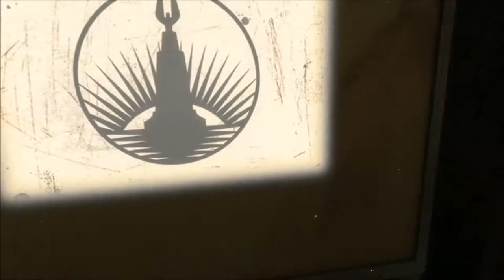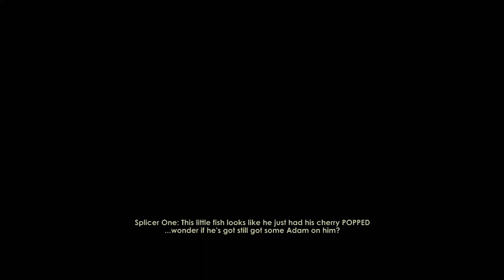Bioshock: Podvodný svet 1. /Sk-Gameplay/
Dúfam že sa vám video páčilo :)
Ak chcete dalšie časti dajte like, aby som videl
či vás to baví :)